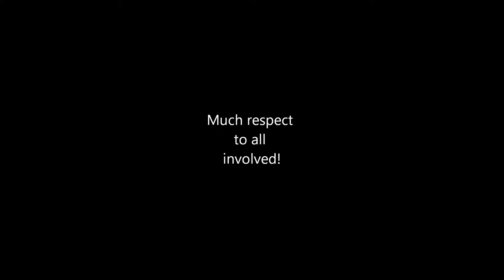brag clips 4-13-11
more brag clips